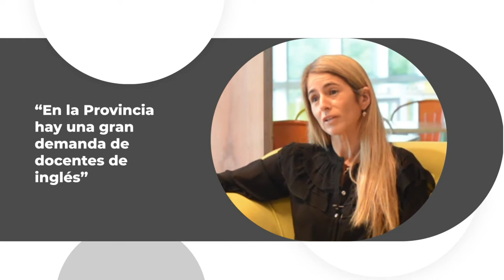Ken Robinson y una nueva propuesta idiomática | Consultoria y Capacitacion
Natalia Acuña Paz, directora Académica, asegura que el objetivo de la institución es contribuir con la educación argentina a través de una mejora en la destreza del idioma.

"Formamos profesores que instruyen generaciones bilingües" explica Acuña Paz y añade: "Ellos podrán ayudar a transformar a la Provincia de Córdoba en un destino más atractivo como sede para empresas multinacionales y a comunicarse mejor en un mundo globalizado".